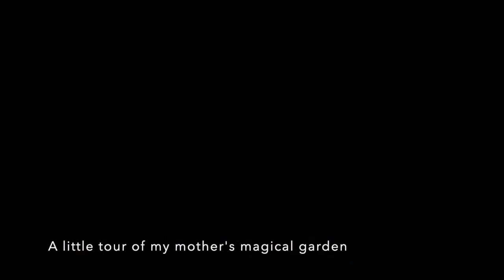Our Coaster Conversion - Part Five - Removing Floor Heaters, Vinyl & Insulation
In this episode we uninstall the floor heaters, rip up the dirty vinyl flooring and remove the ceiling insulation. Jye checks in on the progress and Ash comes for a high-five. Kaity does a small tour of her parents’ gorgeous, hand built garden.

》We are The Aitken Family - Jake, Kaity, Ash and Jye《

We just bought a 2000 Toyota Coaster and we are renovating it into a motorhome to take our boys travelling in!

Follow along as we build our dream bus,
The Aitken Family ♡